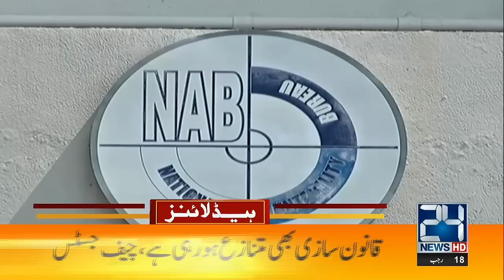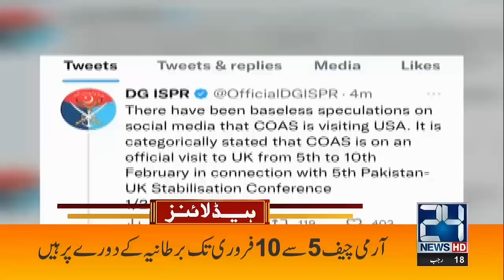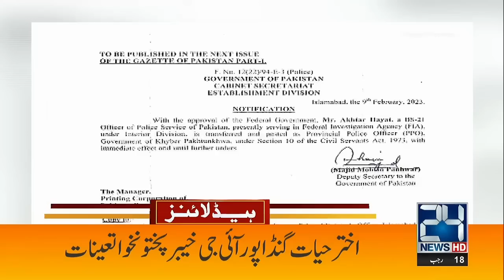Petrol Crisis End? | 7am News Headlines | 10 Feb 2023 | 24 News HD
24 News HD Is One Of The Leading News Channels Of Pakistan Bringing You The Latest Current Affairs From Pakistan And Around The World.  Live National Assembly ,Senate Session And Current Affairs